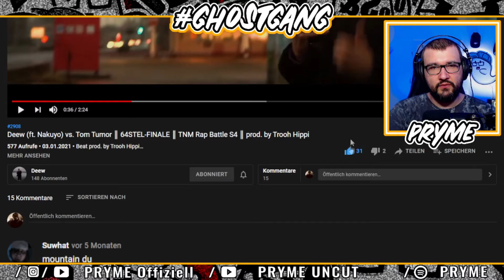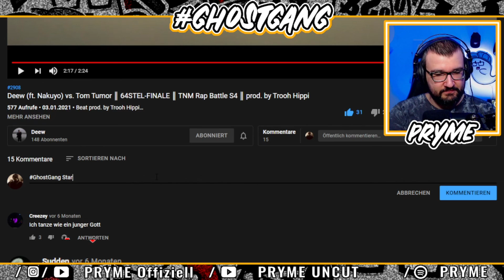Deew (ft. Nakuyo) vs. Tom Tumor ║ 64STEL ║ TNM Rap Battle S4 ║ prod. by Trooh Hippi / REACTION